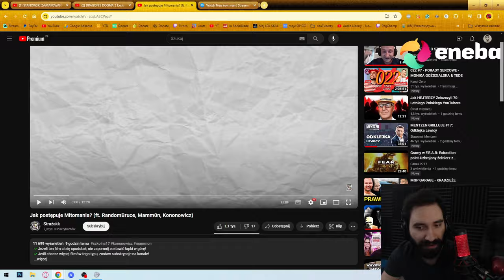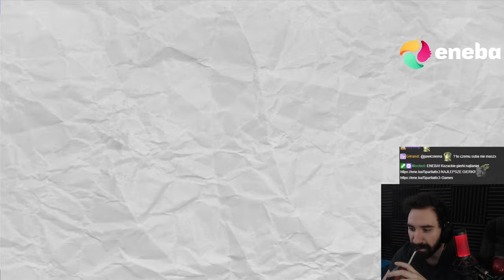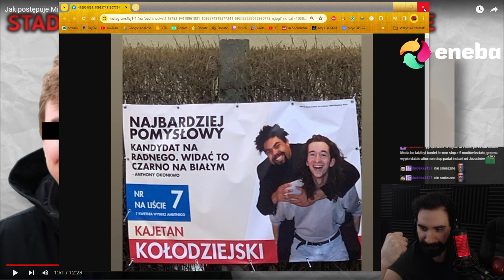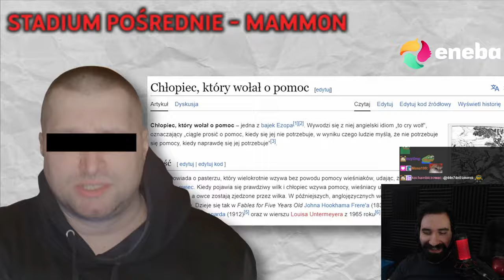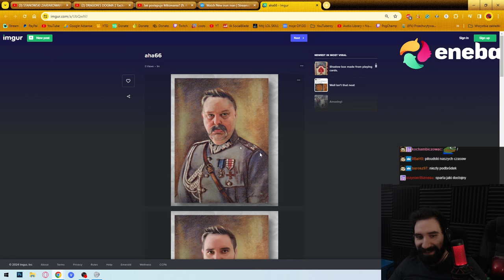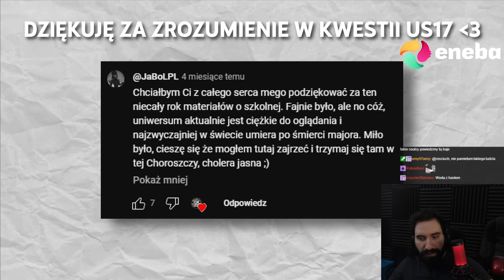JAK POSTĘPUJE MITOMANIA (RANDOMBRUCE, MAMM0N, KONONOWICZ) | Oglądam